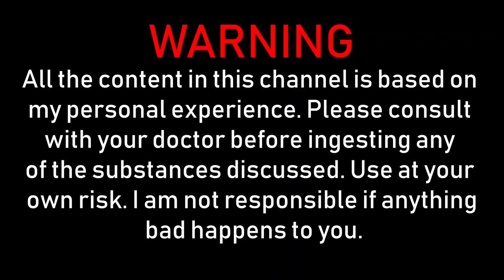Caffeine & L-Theanine Review - Personal Experience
Coffee. We were all thinking about it because we’re all using it; about 64% of Americans reported drinking at least one cup of coffee every day. But caffeine is found in over sixty other plants, including tea leaves, kola nuts, and cocoa beans. Add the synthesized version to these natural sources and you get numerous caffeine-rich foods and medications on the market. You probably know the usual suspects: chocolate, energy drinks, sodas. Even painkillers contain a small dose.

L-theanine is a non-protein amino acid that supplies the mouth-filling umami flavor of green tea and black tea. L-theanine can reduce our physiological stress responses by imitating the actions of gamma-aminobutyric acid (GABA), an inhibitory neurotransmitter that blocks excitatory responses in the brain. L-theanine can also suppress excitatory glutamatergic receptor function. By inhibiting excitatory responses, L-theanine can lower your blood pressure, heart rate, and stress hormone levels. Reduce these responses, and you get an overall reduction in stress and anxiety.

The combination of caffeine and L Theanine is considered by many to be the best place for a beginner to start with nootropics.

The reason caffeine and theanine are useful for beginners is because of the simplicity and amount of data supporting the combination.